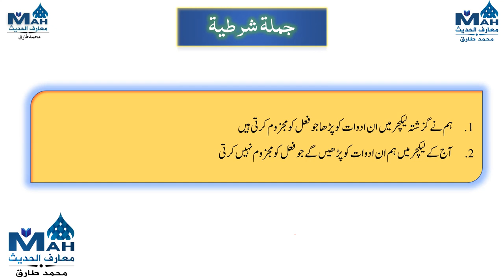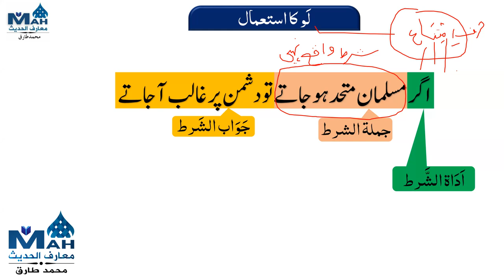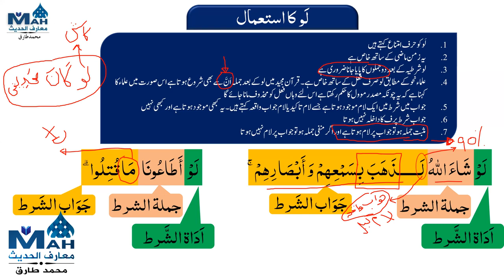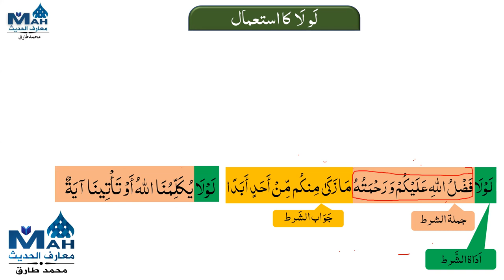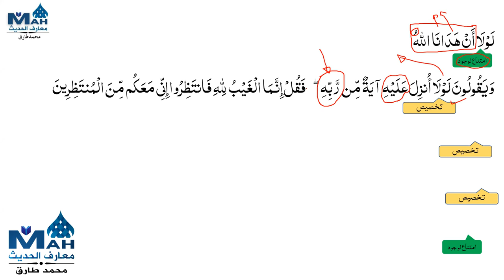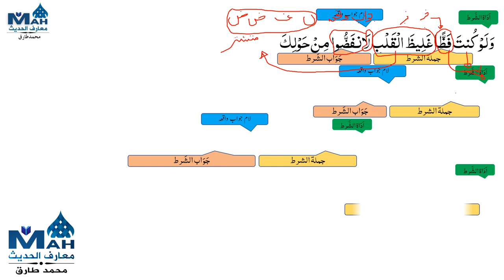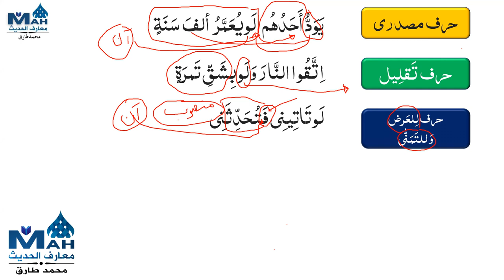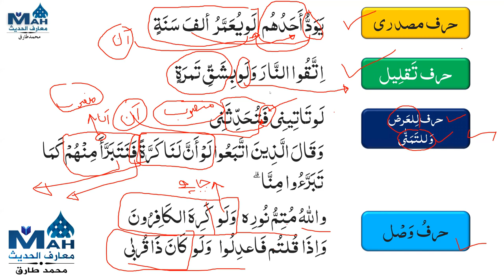Lecture 60 Shart Jawab Shart Part 3 لو اور لولا